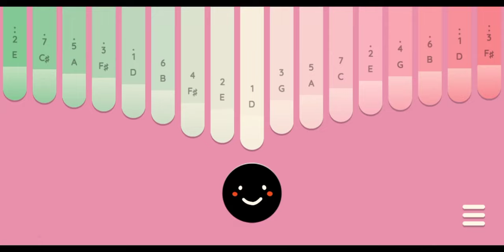KEROSENE ON KALIMBA